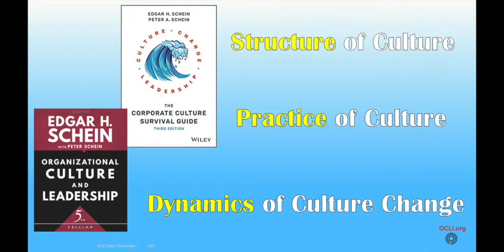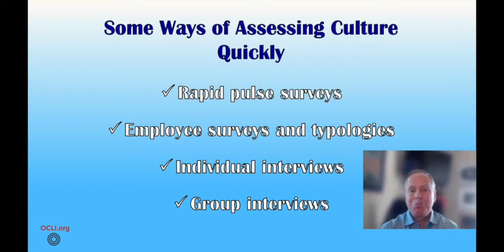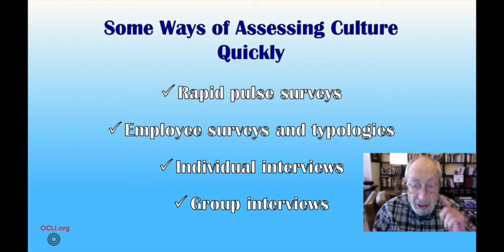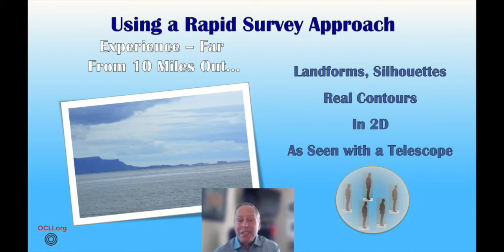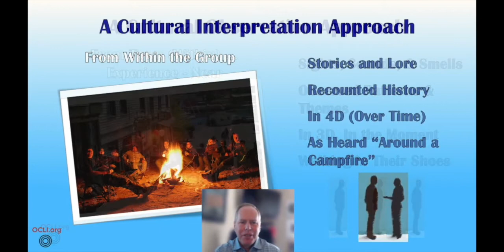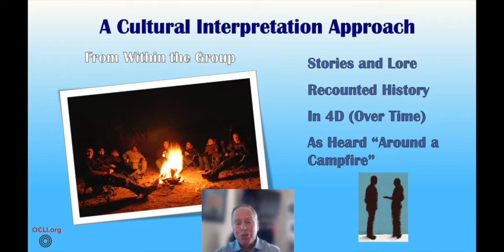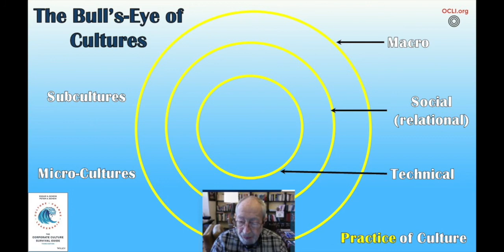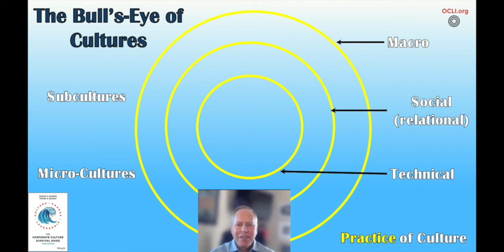Practice of CULTURE with Dr. Edgar Schein and Peter Schein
This is a video series with Dr. Edgar H. Schein and Peter A. Schein about CULTURE. Ed Schein is Professor Emeritus of the Massachusetts Institute of Technology (MIT) Sloan School of Management. He was educated at the University of Chicago, Stanford University, and Harvard University, where he received his Ph.D. in Social Psychology. He worked at the Walter Reed Institute of Research for four years and then joined MIT, where he taught until 2005. He has published extensively-- Organizational Psychology, 3d Ed. (1980), Process Consultation Revisited (1999), career dynamics (Career Anchors, 4th ed. With John Van Maanen, 2013), Organizational Culture and Leadership, 4th Ed. (2010), The Corporate Culture Survival Guide, 2d Ed., (2009), a cultural analysis of Singapore's economic miracle (Strategic Pragmatism, 1996), and Digital Equipment Corp.'s rise and fall (DEC is Dead; Long Live DEC, 2003). Peter Schein is a strategy consultant in Silicon Valley. He provides help to start-ups and expansion-phase technology companies. Peter’s expertise draws on over twenty years of industry experience in marketing and corporate development at technology pioneers. In his early career he developed new products and services at Pacific Bell and Apple Computer, Inc. (including eWorld and Newton). He led product marketing efforts at Silicon Graphics Inc., Concentric Network Corporation (XO Communications), and Packeteer (BlueCoat). He developed a deep experience base and passion for internet infrastructure as the Web era dawned in the mid-1990s. Thereafter, Peter spent eleven years in corporate development and product strategy at Sun Microsystems. At Sun, Peter led numerous minority equity investments in mission-critical technology ecosystems. He drove acquisitions of technology innovators that developed into multi-million dollar product lines at Sun. Through these experiences developing new strategies organically and merging smaller entities into a large company, Peter developed a keen focus on the underlying organizational culture challenges that growth engenders in innovation-driven enterprises. Peter was educated at Stanford University (BA Social Anthropology, Honors and Distinction) and Northwestern University (Kellogg MBA, Marketing and Information Management, Top Student in Information Management), and the USC Marshall School of Business Center For Effective Organizations (HCEO Certificate, 2017).